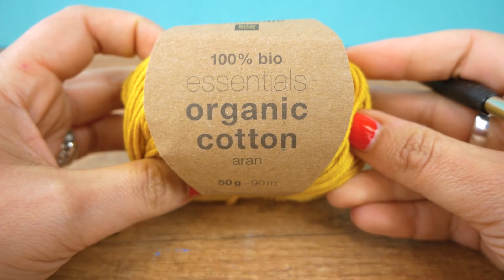Leichtes Herbst Tuch aus Bio Baumwolle | Leichte Anleitung für Anfänger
Bereitet ihr euch auch schon auf den Herbst vor? Heute hab ich ein leichtes Herbst Tuch aus Bio Baumwolle von Rico Design für euch vorbereitet. Wie ihr es häkelt seht ihr in diesem Video 😊

6er Nadel *
Damit ihr Produkte schneller findet, verlinken wir sie euch, wenn wir die Links haben. Und wenn Ihr es kauft, dann bekommen wir einen kleinen Provisionsanteil. Das Produkt kostet für Euch deshalb nicht mehr, aber Ihr unterstützt uns automatisch ein wenig.

9mm Nadel*
12mm Nadel*

23868